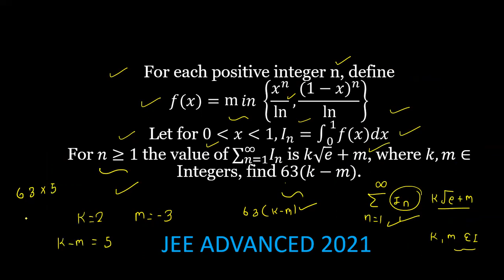ADVANCED PROBLEM 165 IN MATHEMATICS FOR JEE ADVANCED 2021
JEE ADVANCED REVISION SERIES
IN THIS VIDEO WE WILL SOLVE THE ABOVE PROBLEM \